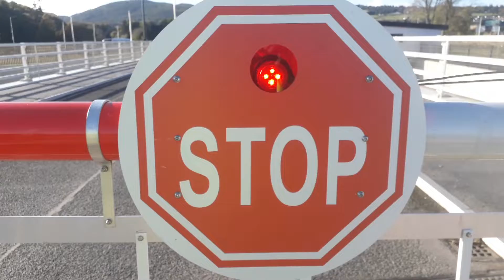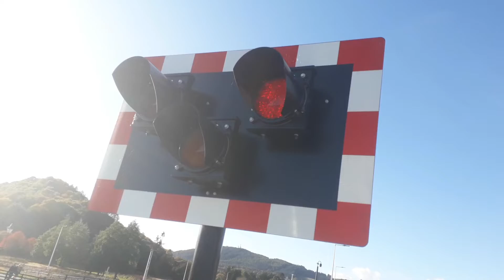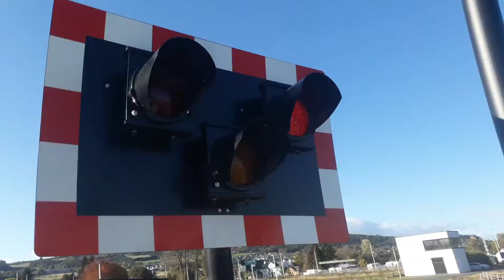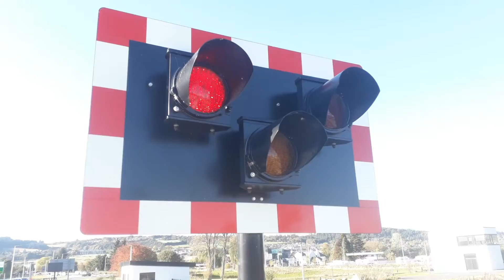Torvean Swing Bridge, A8082, Inverness